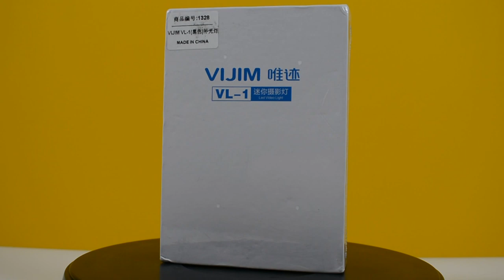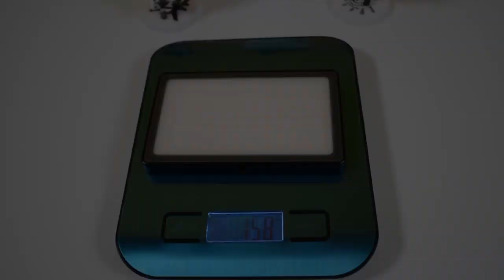VIJIM VL-1 | Lumière Vidéo 96 LED - OLED Bicolore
VIJIM VL-1 Revue de la lumière vidéo à LED
Le VIJIM VL-1 Mini 96 LED Video light est destiné à la photographie et à la vidéo. Il est équipé d'un cadre métallique, d'une batterie intégrée, rechargeable et toujours prête à l'emploi !

Produit fourni par Banggood
Les opinions restent celles des créateurs.